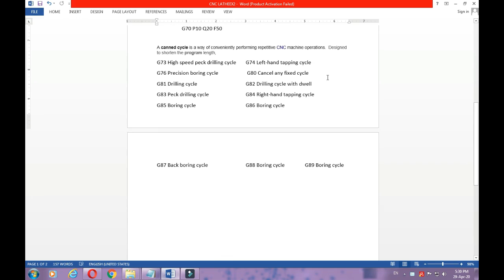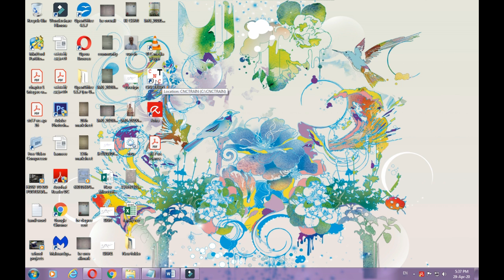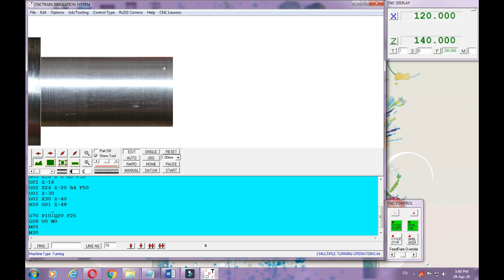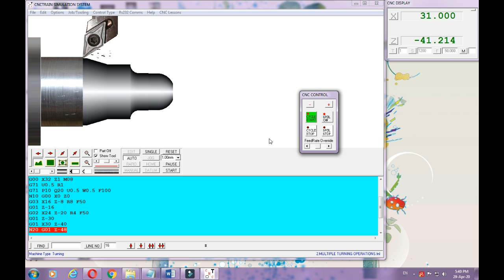CNC LATHE CANNED TURNING CYCLE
how to write cnc program in canned cycle run in simulation software,